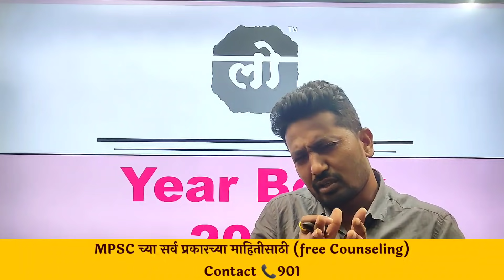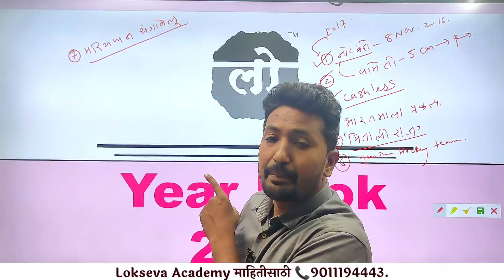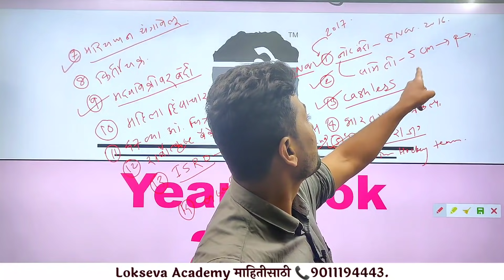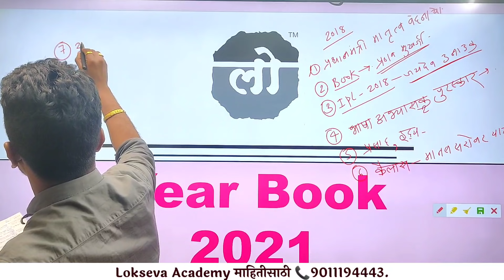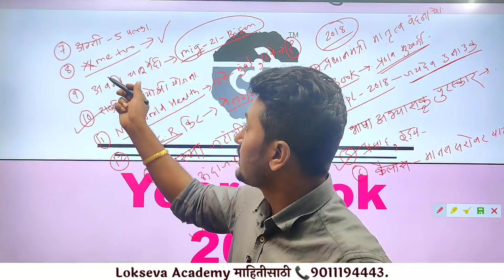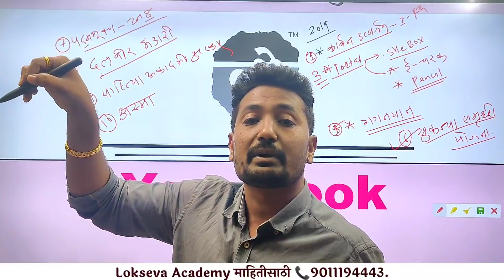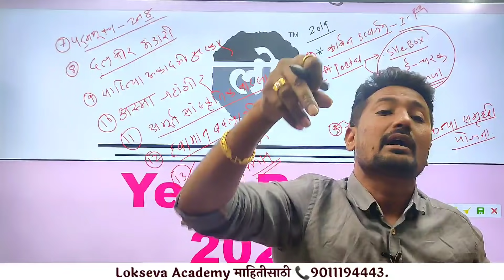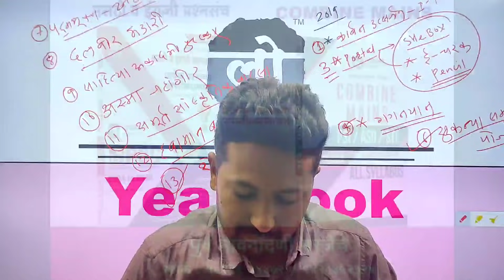⬆️⬆️ Combine Current affairs ⬇️⬇️ By Appa Hatnure Sir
⬆️⬆️ Combined Current affairs ⬇️⬇️

    By Appa Hatnure Sir

21 फेब्रुवारी 2021 सायं. 5.00 PM वाजता

⚜️Lokseva Publication Pune  ⚜️

📍For more Details join telegram
channel📍